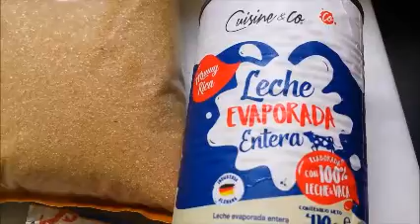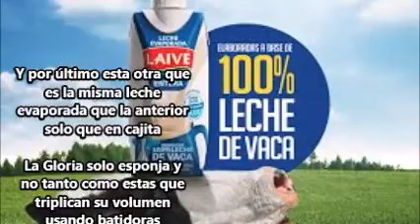BAVAROIS DE PLÁTANO CON LECHE EVAPORADA TE ENSEÑO CUAL LECHE DE TARRO ES LA QUE ESPONJA SIN HUEVO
PLÁTANO,LECHE,AZÚCAR RUBIA Y CANELA COMBINACIÓN SUPER DELICIOSA EN UN  SOLO POSTRE SIN HUEVOS Y SIN HORNO
Ingredientes
450grs de Plátano pesado sin cáscara
400ml de Leche Evaporada REFRIGERADA todo un día
20grs de Colapez(grenetina-gelatina sin sabor)
120grs de Azúcar Rubia-Moreno
1 cucharadita de Canela en Polvo